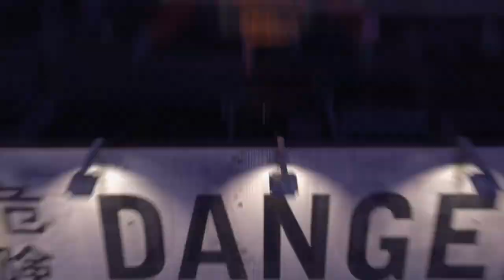Przeróbka bujdy na resorach (+18)#1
No to macie w końcu tę przeróbkę
INSTA I POR. B
UDŁAWCIE SIĘ TYM HAHHAHAHAHAHA ALE JESTEM DOBRY LUL

Ncs

Playlista Spotify

Piosenki słuchane na live są tylko częścią dodatkową i nie mają być wykorzystywane w celach obrażających itd.

Przypominam że na live przestrzegamy kultury osobistej!

Pamiętaj drogi widzu, wszystko co widzisz na tym kanale, odbieraj w sposób żartobliwy, filmy nie mają na celu urażenia nikogo, przychodź, oglądaj, rozrywkuj, baw się dobrze!